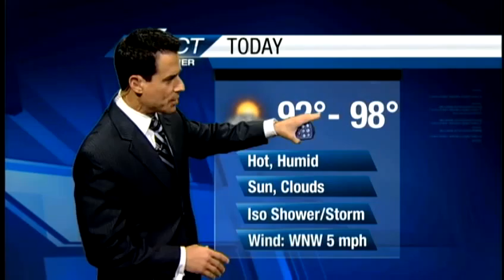Hot and humid with isolated showers and storms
A stagnant weather pattern will maintain hot and humid conditions with isolated showers and storms.